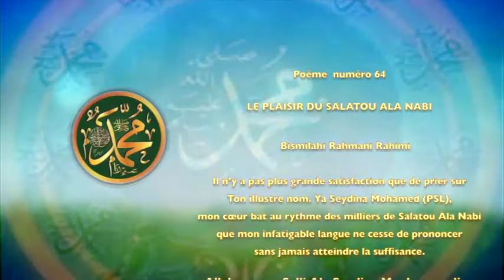POEME SUR LE PROPETE PSS: 64 LE PLAISIR DU SALATOU ALA NABI